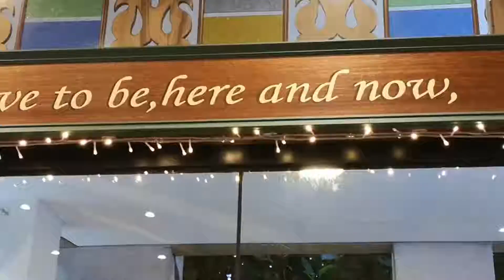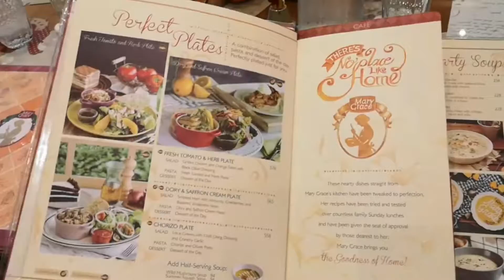Vitamin E-AT at Mary Grace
It's Christmas feels in August at Mary Grace. Had a great time here. Located at Solenad 3, Nuvali.
They put their filipino heart in the place's deasign, and it really gives that Christmas vibes. And the food...
they have a wide array of dishes to choose from and their HOT CHOCOLATE offerings are the best.